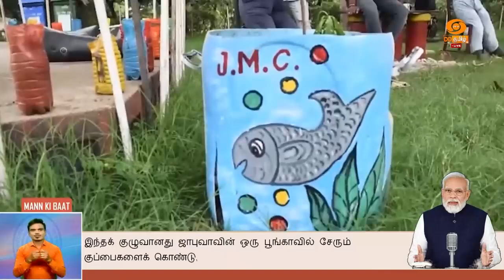குப்பைகளைக் கொண்டு பொம்மைகளை உருவாக்கிய தூய்மைப் பணியாளர்கள்